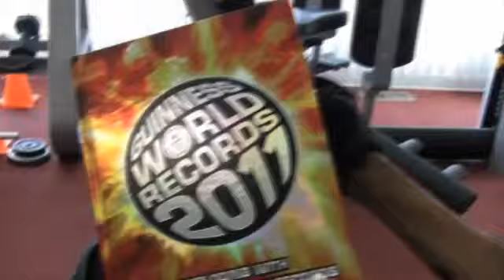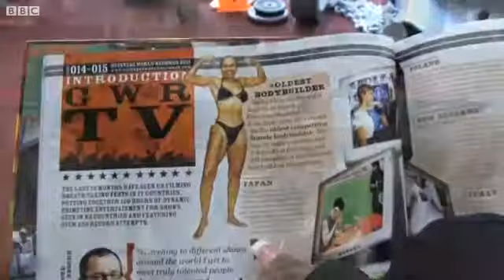Ernestine Shepherd The 75 year old bodybuilding grandma